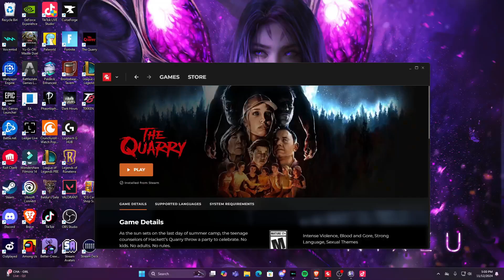Best start of stream